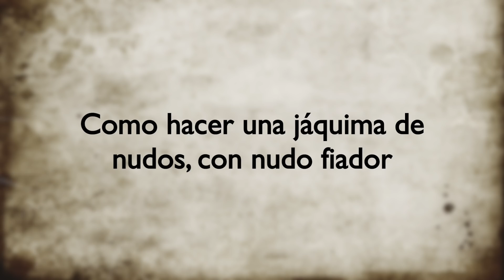Como hacer una Jáquima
Como hacer una jáquima de nudos, con nudo fiador.
Por Guillón Ramírez.